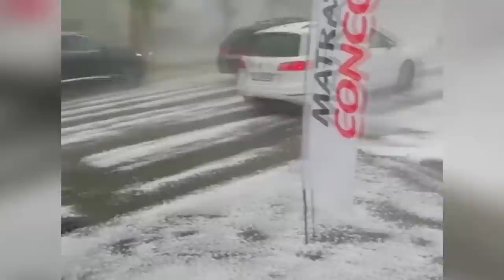Bavaria now! Hail the size of a large stone fell on Germany! The city is still holding on!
Schools in Germany's most populous country will be closed due to severe storm warnings.
North Rhine-Westphalia's education minister ordered students to stay at home to avoid being "in the eye of the storm."
Yvonne Gebauer also urged parents to leave their children in kindergarten at home if possible.

Germany's national weather service  warned that the storm, which is approaching from the northwest, could produce gusts of up to 120 kilometers per hour.
After a short lull, a second storm is expected to hit northern Germany

Two Berlin zoos said they would close as a precaution, citing the potential risk posed by falling branches.

local residents filmed a video showing tractors plowing through the hail as if it were snow. However, temperatures of 70 degrees Fahrenheit helped quickly melt the fallen hailstones.

The hail was caused by thunderstorms that struck parts of Western and Central Europe last weekend. The storms also dumped hail the size of tennis balls and softballs from France to Austria.